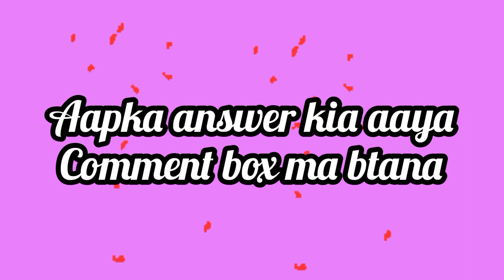aapki kon si khahish pori hogi